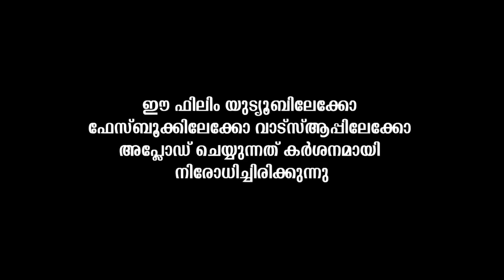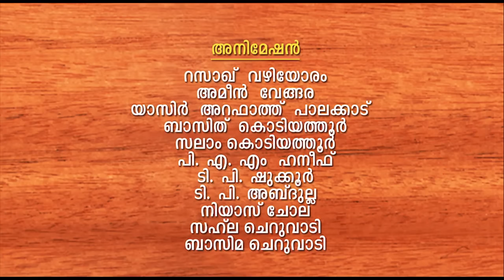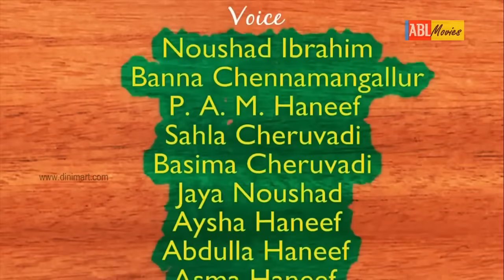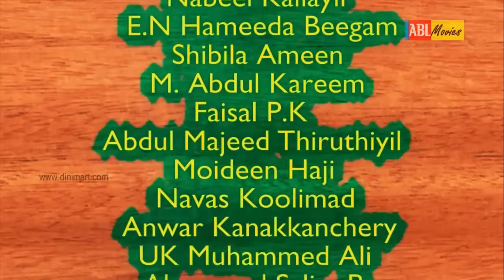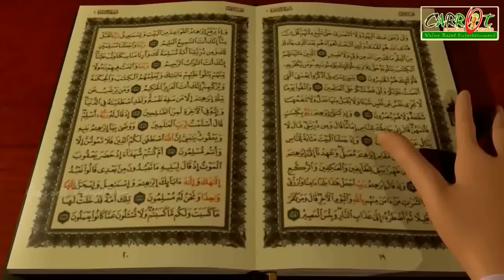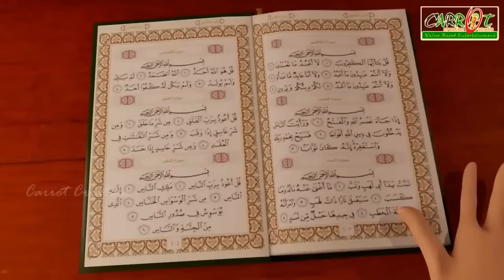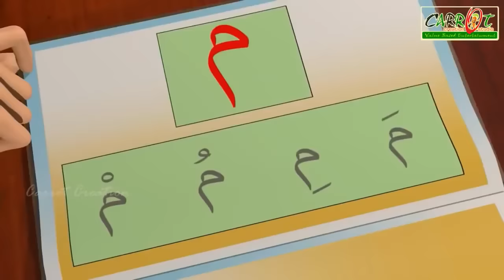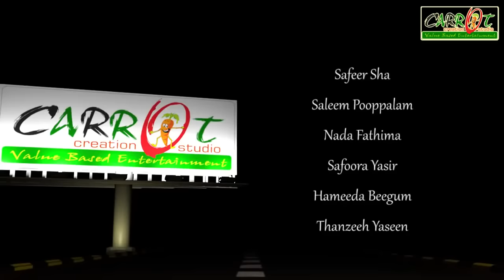Nanmayude Pookkal 2, 1 Full Cartoon Animation for KIds